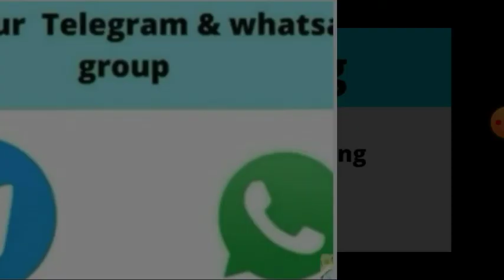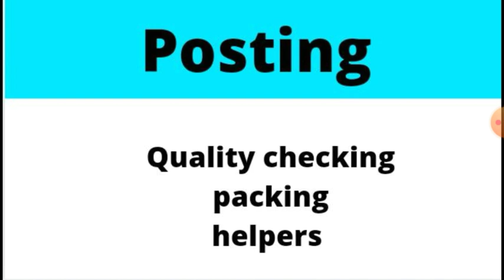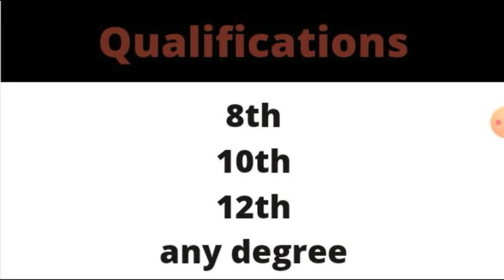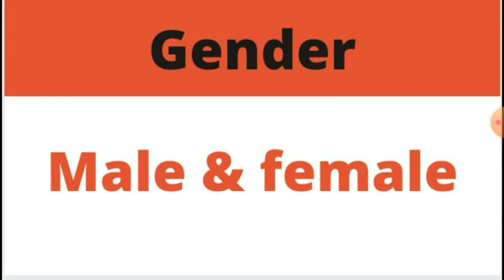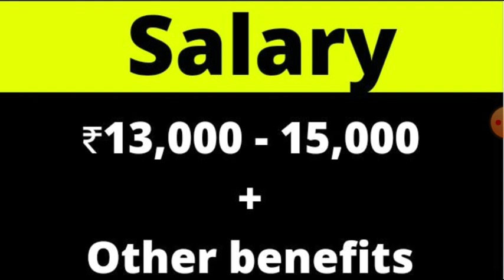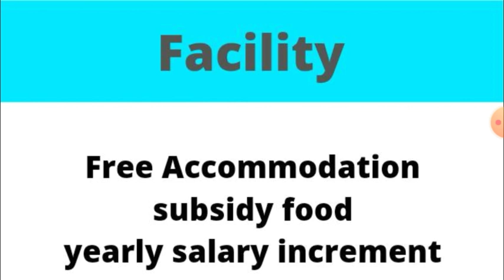Garments job openings | tirupur jobs | free jobs | high salary | 2021 | fresher jobs | jobs7